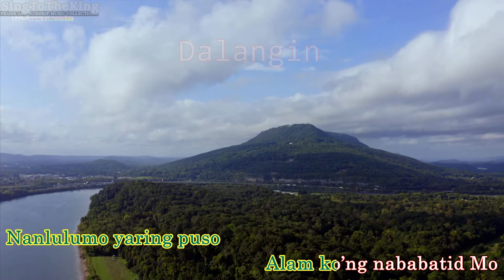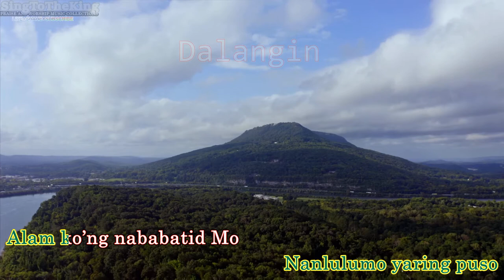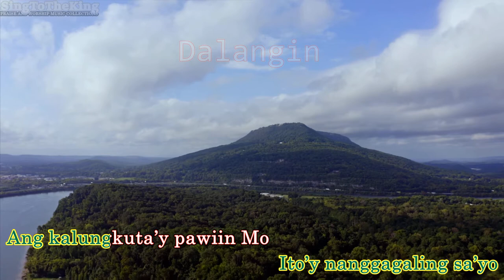Dalangin Karaoke - Redeemed Band